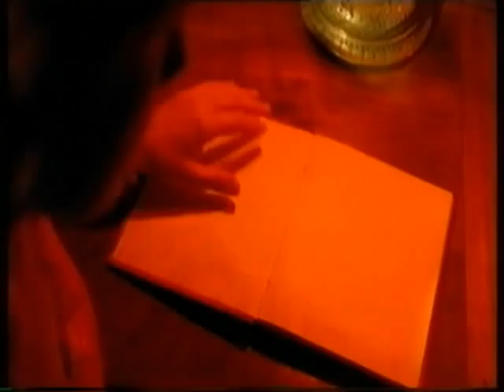Lullabelle by Gemma Page & Tanja Ludyga in loving memory of Disley Jones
Starring Christopher Biggins, Michael Kirk, Jackie Morrison, Su Pollard, Jacqueline Babinet & Kris King.
Written, directed & produced by Gemma Page & Tanja Ludyga
Photography by Antony Shearn
Production design by Disley Jones
Editing by Colin Sherman
Executive produced by Andrew Williams
In Loving memory of Disley Jones